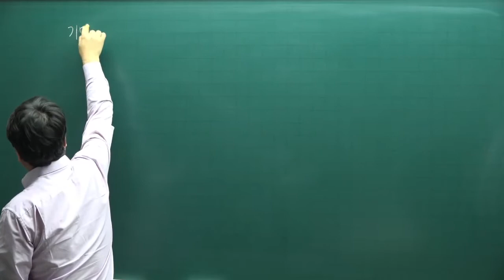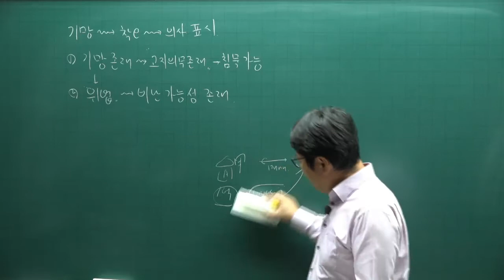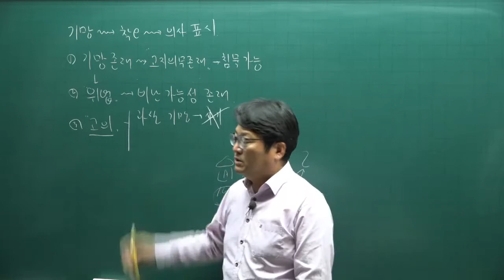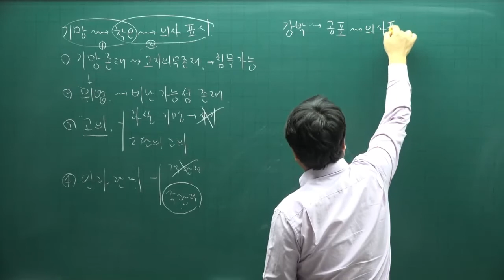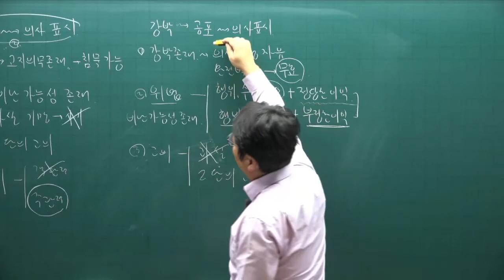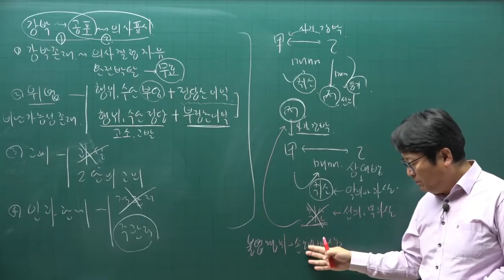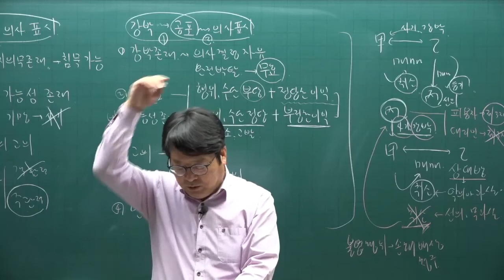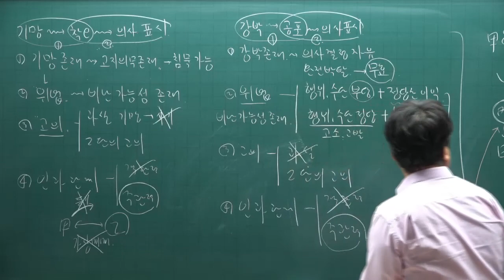[주전무] 2022년 주택관리사 민법 기본이론 30강